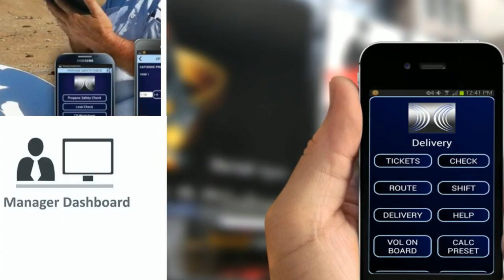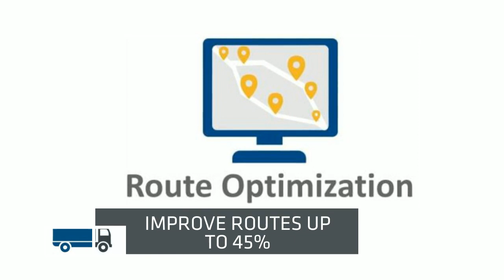New Simply Smarter Handset Automates Fuel Delivery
Technology is quickly changing how propane and fuel delivery functions are performed, reducing delivery costs, eliminating clerical work, simplifying delivery dispatch and delivery management. See how new technology is changing fuel delivery
Most fuel delivery companies are experiencing rising costs, the new mobile handset solution connected wirelessly to an easy to use delivery dispatch software suite allows dispatchers to manage more trucks and drivers in half the time.  The paperless, real time, dispatch software frees drivers from unprofitable clerical work, eliminates the need for voice communication and enables drivers to do more deliveries per day.
This new handset combines Route Optimization, Fleet tracking, point of sale, inventory tracking, a management dashboard, dispatch software and more.